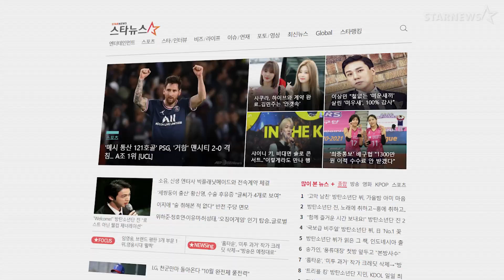매주 열리는 랭킹 팬 투표 '스타랭킹' | 당신의 아티스트에게 투표하세요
매주 열리는 랭킹 팬 투표 '스타랭킹'에 참여해 좋아하는 아티스트를 응원하세요.
4주 1위에 선정된 아티스트에게는 스타 특전과 팬 주문 옥외 전광판 서포트 혜택을 드립니다.
자세한 내용은 영상을 참조하세요!